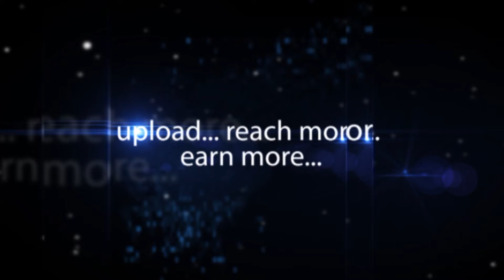Deenanath Harapanahalli, Cykul | Redibike Station Launch at Gachibowli in Hyderabad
Deenanath Harapanahalli | Redibike Station Launch at Gachibowli in Hyderabad